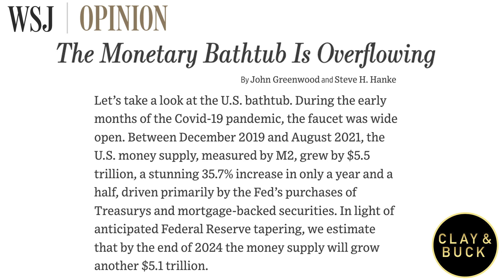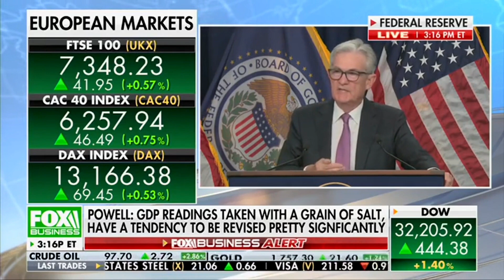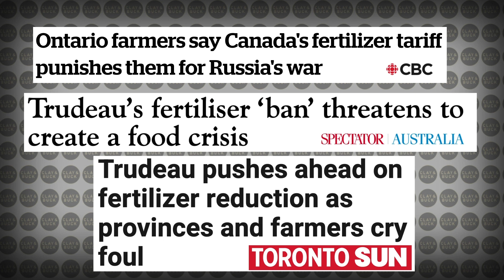The Democrat CULT: Recession, Manchin and Climate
Buck Sexton flies solo today as we are now officially in the Biden Recession. Buck tackles that, as well as Joe Manchin’s decision to go along with the Dems new spending bill, and Democrats’ holy religion of climate.